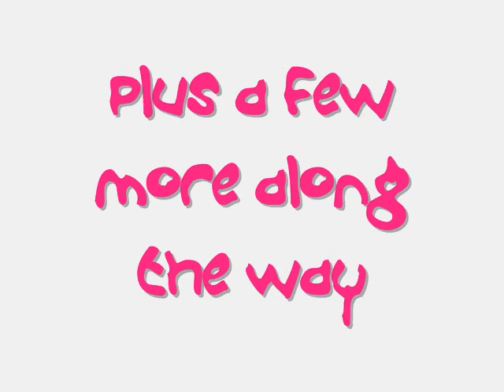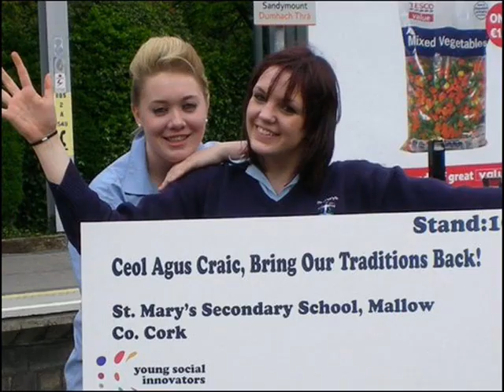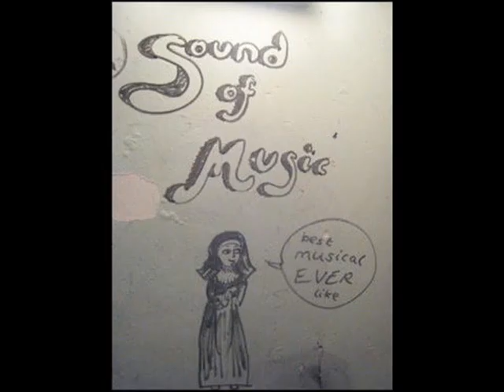Graduation slideshow- St Marys Secondary School 2010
Leaving Cert class of 2010!
St Marys secondary school Mallow!